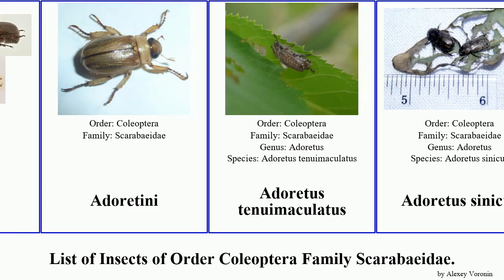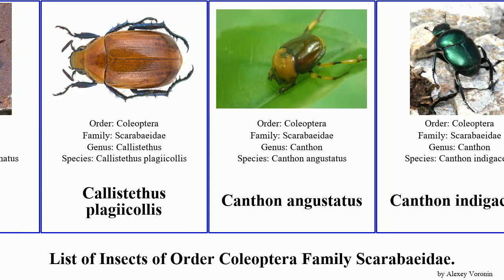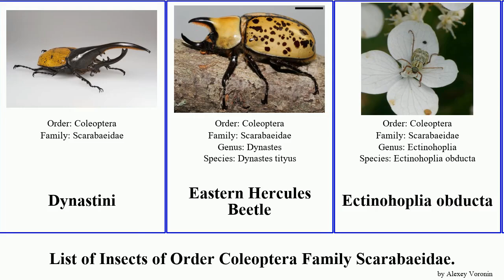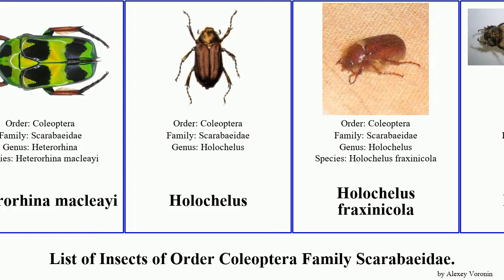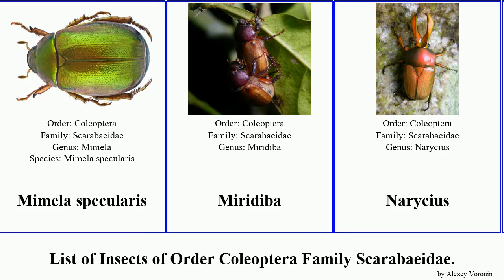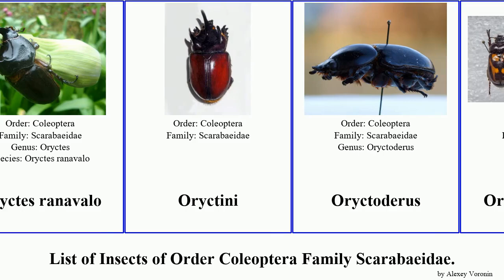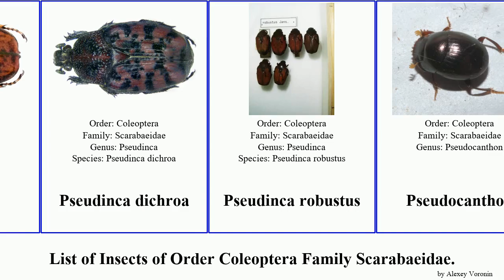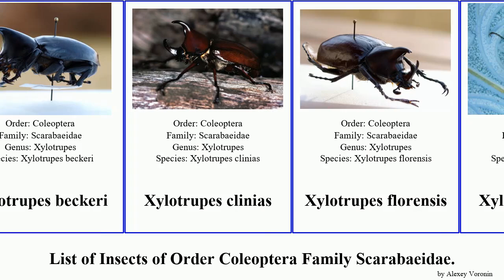List of Insects of Order Coleoptera Family Scarabaeidae. onthophagus aphodius protaetia liogenys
Acrossus bimaculatus
Acrossus depressus
Acrossus eberti
Acrossus laticollis
Acrossus luridus
Acrossus planicollis
Actaeon beetle
Actinobolus
Adoretini
Adoretus tenuimaculatus
Adoretus sinicus
Aegialiinae
Aethiessa
Agaocephalini
Agoliinus
Agoliinus anthracus
Agoliinus lapponum
Agoliinus piceus
Agoliinus satyrus
Agolius
Agolius bonvouloiri
Allogymnopleurus
Allogymnopleurus thalassinus
Allomyrina
Alvarinus submetallicus
Amiserica michaeli
Amphimallon ruficorne
Amphimallon assimile
Amphimallon atrum
Anachalcos convexus
Ancognatha
Ancognatha scarabaeoides
Anisonyx
Anisopliini
Anomala
Anomala viridisericea
Anomala albopilosa
Anomala antiqua
Anomala bilunata
Anomala coxalis
Anomala cupripes
Anomala esakii
Anomala grandis
Anomala innuba
Anomala nigripes
Anomala osmanlis
Anomala praecoxalis
Anomala rufocuprea
Anomala russiventris
Anomala undulata
Anomala varicolor
Anomala vitis
Anomalini
Anomalophylla ganhaiziensis
Anoplocheilus
Anoplognathus chloropyrus
Anoplognathus olivieri
Anoplognathus prasinus
Anoplognathus viridiaeneus
Anoplognathus viriditarsis
Anoplostethus
Anthracophora
Aphodiine Dung Beetles
Aphodiini
Aphodius
Aphodius
Aphodius conspurcatus
Aphodius contaminatus
Aphodius haemorrhoidalis
Aphodius quadrimaculatus
Aphodius subterraneus
Aphodius abdominalis
Aphodius arenarius
Aphodius arvernicus
Aphodius bimaculatus
Aphodius brevis
Aphodius coenosus
Aphodius comma
Aphodius coniugatus
Aphodius consputus
Aphodius elegans
Aphodius fasciger
Aphodius foetens
Aphodius foetidus
Aphodius humilis
Aphodius irregularis
Aphodius lividus
Aphodius lugens
Aphodius lunifer
Aphodius merdarius
Aphodius moestus
Aphodius obliteratus
Aphodius obscurus
Aphodius plagiatus
Aphodius porcus
Aphodius prodromus
Aphodius putridus
Aphodius rufipes
Aphodius rufus
Aphodius satellitius
Aphodius scrofa
Aphodius serotinus
Aphodius sticticus
Aphodius sturmi
Aphodius theobaldi
Aphodius urostigma
Aphodius varians
Aphodius zenkeri
Aplidia transversa
Apogonia
Archeohomaloplia abbreviata
Archeohomaloplia medvedevi
Argyrophegges
Asian rhinoceros beetle
Asiatic Garden Beetle
Aspidolea
Ataenius
Ataenius australasiae
Ataenius horticola
Ateuchetus cicatricosus
Ateuchetus laticollis
Ateuchus
Ateuchus benitojuarezi
Ateuchus colossus
Atlas beetle
Augosoma
Beyer's Scarab
Bicornonthophagus
Black Turfgrass Ataenius
Blitopertha
Bodilus
Bodilus ictericus
Bodilus longispina
Bodilus sordescens
Bolax flavolineata
Bolax phalerata
Bothrorrhina reflexa
Brachiaphodius
Brachysiderus quadrimaculatus
Bubas
Bubas bison
Bubas bubalus
Bull Headed Dung Beetle
Bumble Flower Beetle
Caccobius
Caccobius ferrugineus
Caccobius meridionalis
Caccobius punctatissimus
Caccobius cavatus
Caccobius morettoi
Caccobius nigritulus
Caccobius polygonus
Caccobius schreberi
Caccobius unicornis
Caccobius vulcanus
Callistethus
Callistethus excellens
Callistethus marginatus
Callistethus plagiicollis
Canthon angustatus
Canthon indigaceus
Canthon pilularius
Canthon smaragdulus
Canthon triangularis
Canthon vigilans
Canthonini
Catharsius
Catharsius granulatus
Catharsius gorilla
Catharsius heros
Catharsius pithecius
Ceafornotensis
Ceafornotensis archratiras
Ceraspis
Cetonia
Cetonia carthami
Cetonia kolbei
Cetoniini
Chalconotus convexus
Chalconotus cupreus
Chalcosoma
Chalcosoma atlas mantetsu
Chalcosoma caucasus
Chalcosoma chiron
Chalepides pantanalensis
Cheirolasia burkei
Cheironitis scabrosus
Cheironitis furcifer
Cheironitis moeris
Cheleion jendeki
Cheleion watanabei
Chelorhinella
Chelorrhina polyphemus
chestnut cockchafer
Chiloloba
Chioneosoma
Chironitis
Chondropyga
Chondropyga insignicosta
Chondrorrhina
Chondrorrhina trivittata
Christmas beetle
Chrysina chrysargyrea
Chrysina quetzalcoatli
Chrysina adolphi
Chrysina aurigans
Chrysina baileyana
Chrysina benesi
Chrysina cunninghami
Chrysina giesberti
Chrysina optima
Chrysina orizabae
Chrysina psittacina
Chrysophora
Chrysophora chrysochlora
Circellium
Coelorrhina
Coelosis
Colacus
Colpochila
Coprimorphus
Coprini
Copris amyntor
Copris arizonensis
Copris bootes
Copris corniger
Copris denticulatus
Copris elphenor
Copris fidius
Copris fricator
Copris hispanus
Copris magicus
Copris